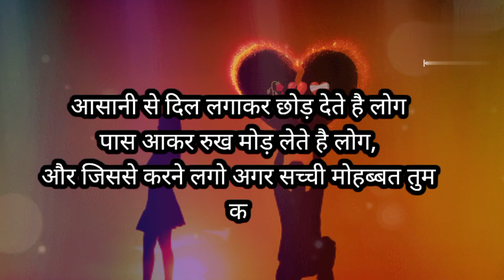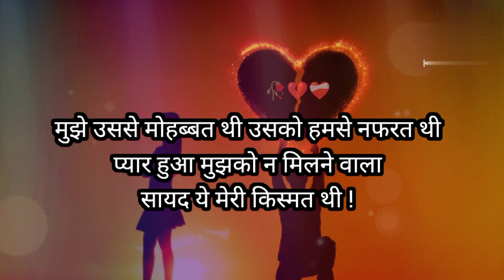प्यार अगर किसी से करोगे तो दर्द मिलेगा ये कलयुग है💘 barejaf love story/🥹 sed sayri vidyo in hidi 💔 🙏